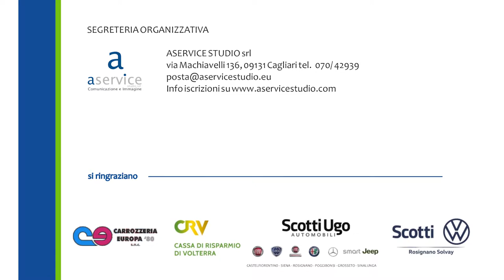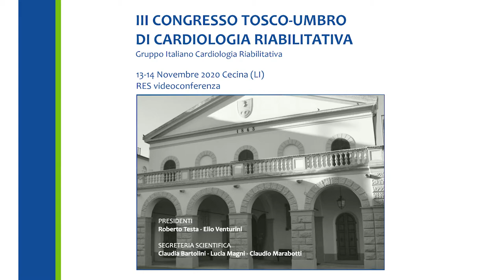III Congresso Tosco-Umbro di cardiologia riabilitativa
III CONGRESSO TOSCO-UMBRO DI CARDIOLOGIA RIABILITATIVA - 13-14 Novembre 2020
Patrocinato dal Comune di Cecina, dall'Azienda USL Toscana Nord Ovest e dall'Ordine dei Medici Chirurghi e degli Odontoiatri della Provincia di Livorno

I grandi nomi della cardiologia italiana si sono trovati virtualmente a Cecina (LI) in occasione del III congresso di cardiologia riabilitativa.

Organizzazione: Gruppo Italiano Cardiologia Riabilitativa.
Presidenti:  Roberto Testa e Elio Venturini
Segreteria Scientifica:  Claudia Bartolini, Lucia Magni e Claudio Marabotti
Global Service: Aservice Studio
Service Audio: RIS Audio
Service Video: Toscana Live